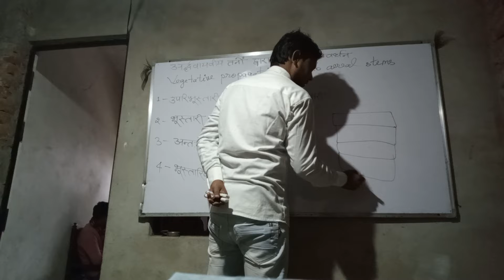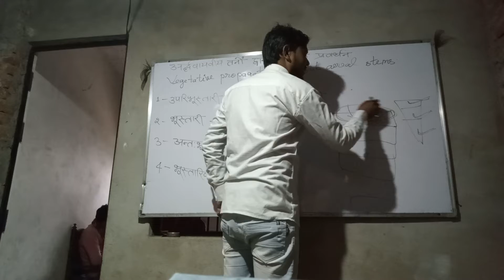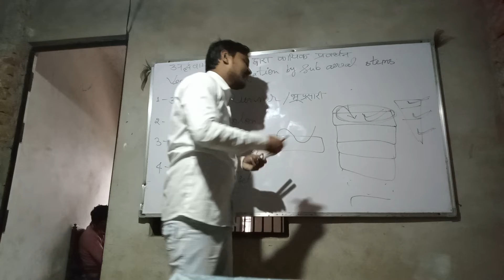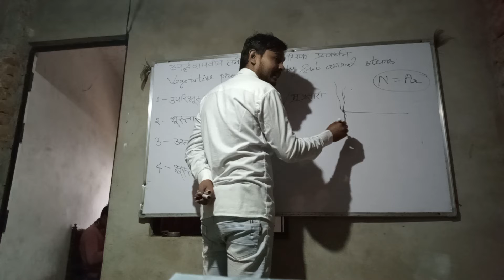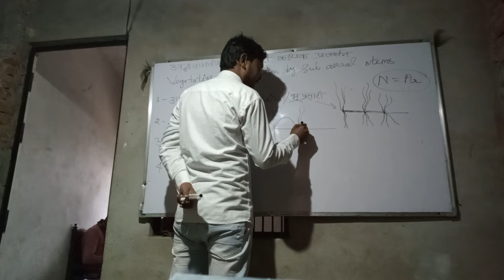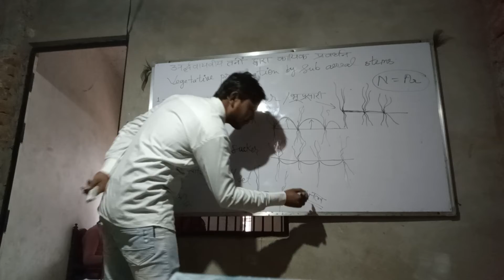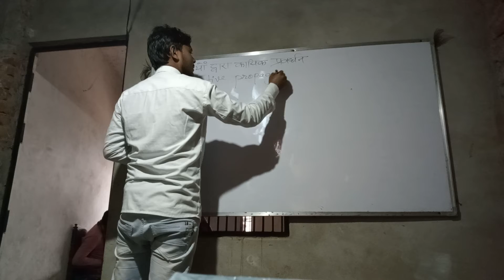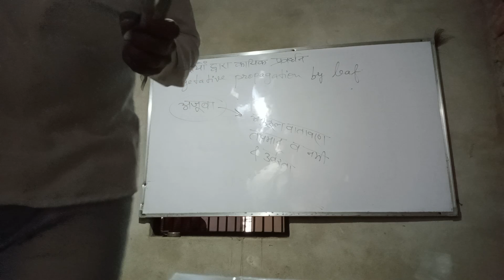अर्द्धवायवीय तनो द्वारा कायिक प्रवर्धन / जनन